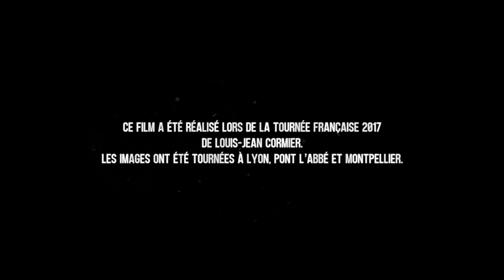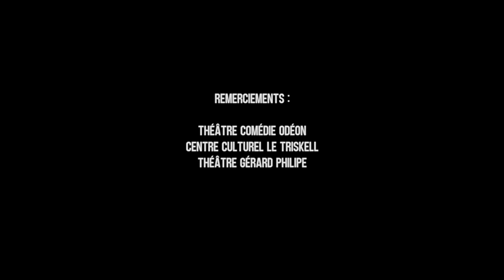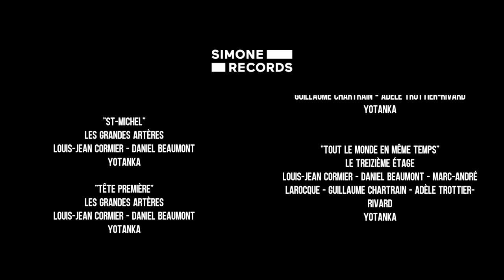"Les passages secrets" - Louis Jean Cormier - par Jafar Films.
Les passages secrets sont une invitation à découvrir l’univers d’un artiste hors du commun, à travers un dédale de plans séquences studios, d’extraits de live et d’entretiens.

Louis-Jean nous avait fait l’honneur d’accepter notre invitation à enregistrer une chanson dans notre studio à Lyon, lors de sa tournée française 2017. Ce jour là c’est finalement une dizaine de titres qu’il a spontanément interpreté et que nous avons pris soin de mettre en boite.
Après visionnage des rushes, il était clair que nous ne pouvions en rester là. Nous l’avons donc suivi sur la route en Bretagne et à Montpellier, afin de donner à découvrir au public français, la richesse de cet artiste.